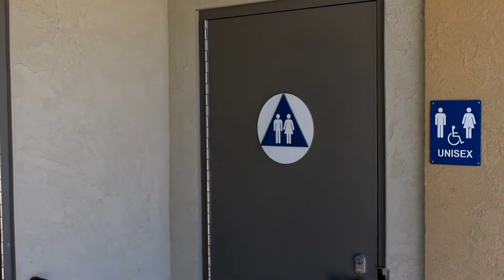Kickstarter Campaign for New Monsters of Shamisen Album - Stellar!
Everyone! This is an important Kickstarter for the upcoming Monsters of Shamisen CD!

Please check it out! Anything will help tremendously, and even more, share this with your friends who'd be interested in this project.

In fact, I will stress the importance that this gets around to all our friends and even their friends. If everyone we know knows of this kickstarter, we can easily achieve this goal with little investment by all!

We are such an awesome community and I know that if we all think of this as our Bachido duty, we can totally nail this fundraiser with cash to pay back loans for the studio mixing and everything needed to make this album possible!

With all my spirit, Bachi on!

Kyle Abbott & MoS